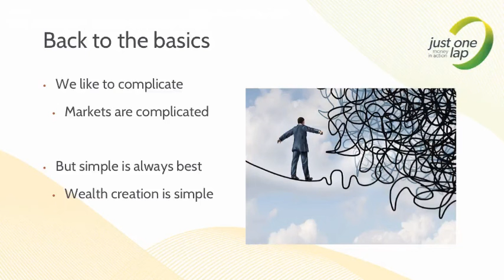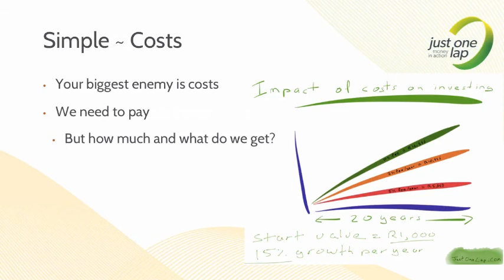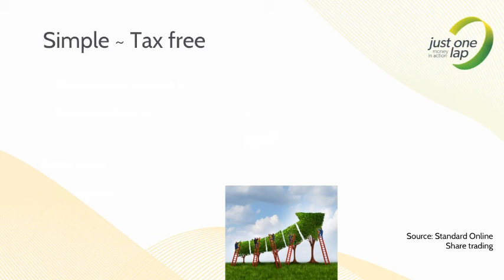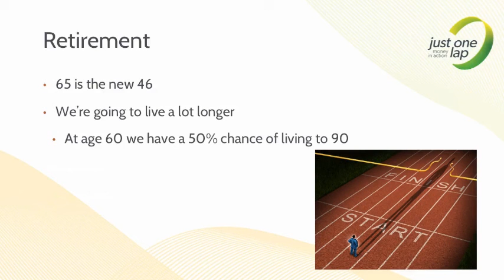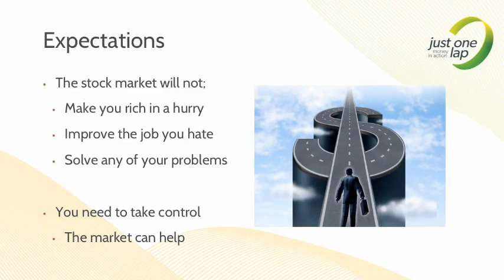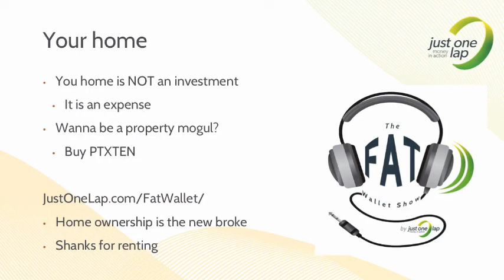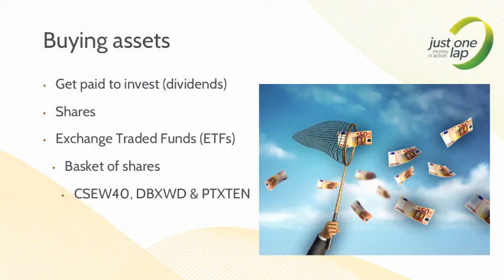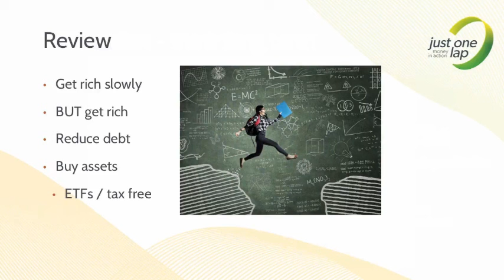Wealth creation 101 (back to basics)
At its heart wealth creation is easy. We buy assets (shares or ETFs) and hold them long term and watch as they increase in value and pay us while we hold them (dividends).

But life and debt gets in the way and we need to be sure we're in control of our future rather than being beholden to our debt and bad choices we made without properly thinking of the consequences.

This JSE Power Hour is presented by Just One Lap founder Simon Brown and will put you firmly on your path to wealth creation.